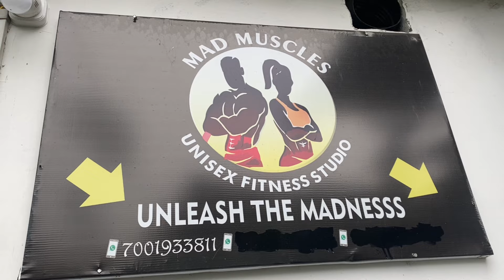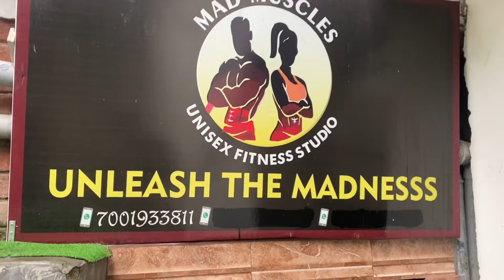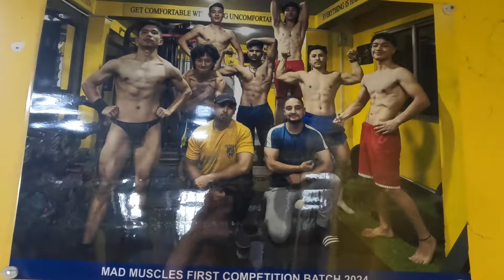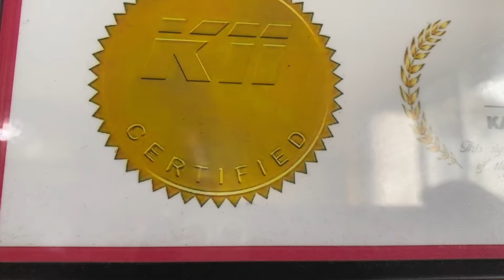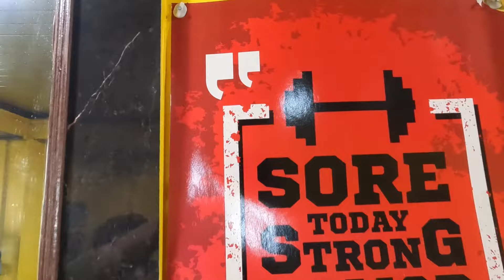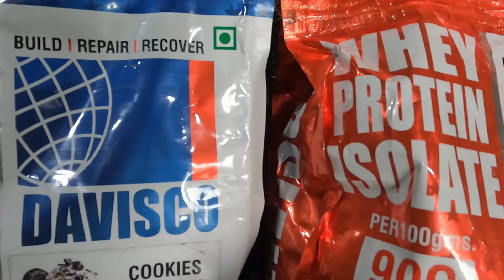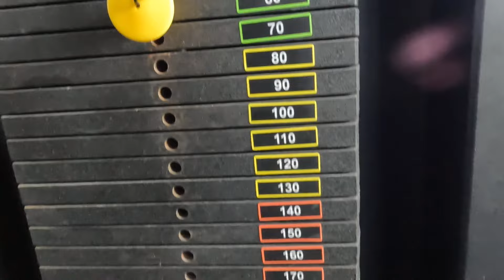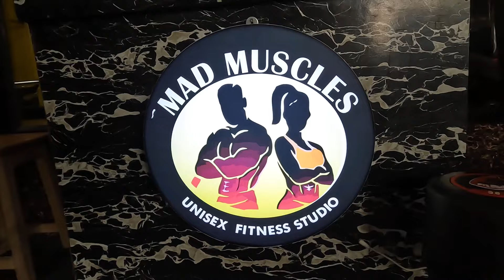Informative Vlog For Fitness Lovers||Mad Muscle GYM At Darjeeling||Short Bt Very Useful Conversation